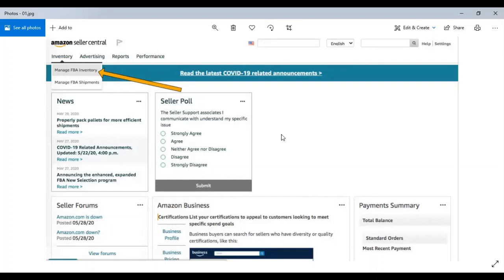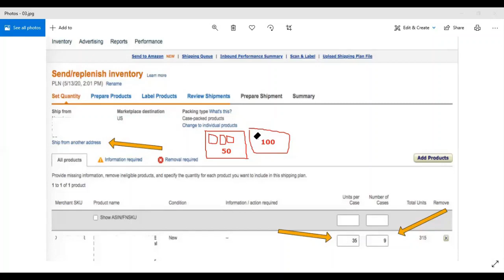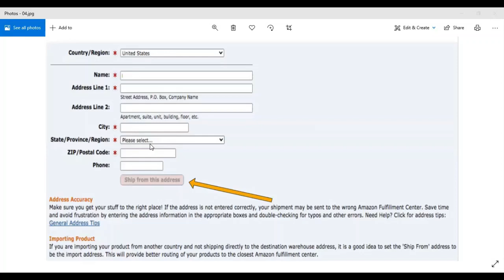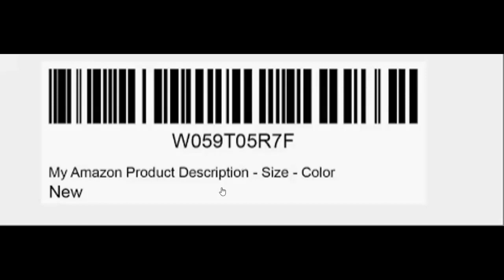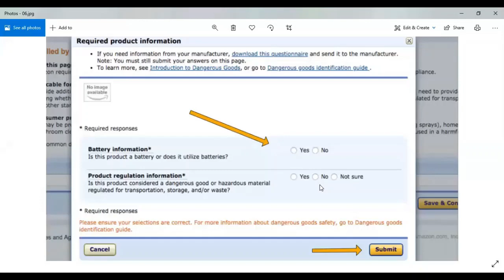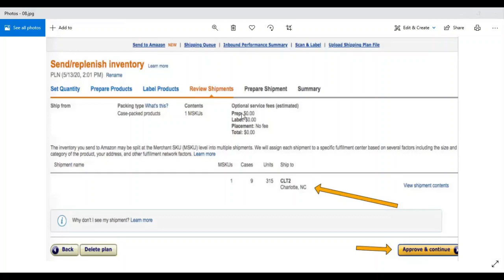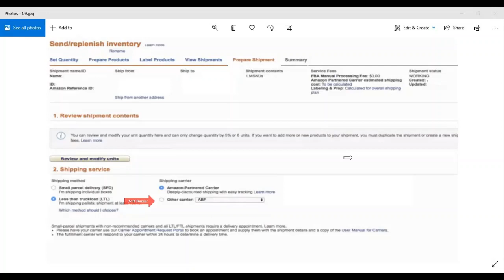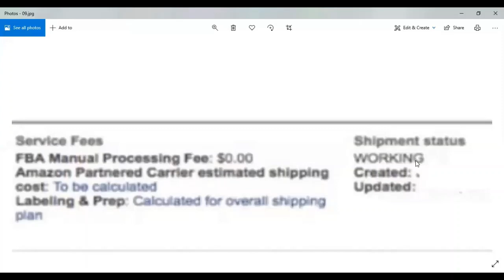FBA Shipment Plan |Free Amazon VA Full Course Lecture 39 of 49 |eCommerce By The Leaders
00:01 FBA shipment plan creation screens
01:03 Quantity selection in send replenish inventory
07:32 Information and labeling of product
09:52 Review shipment
13:29 Label section on boxes